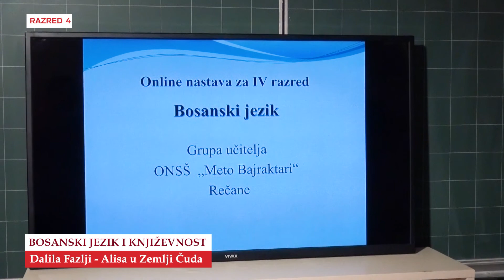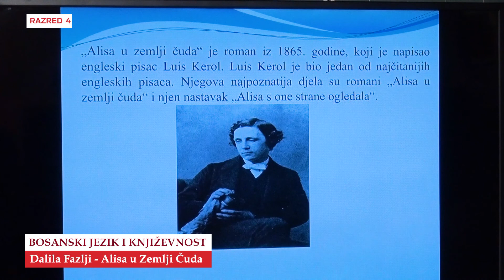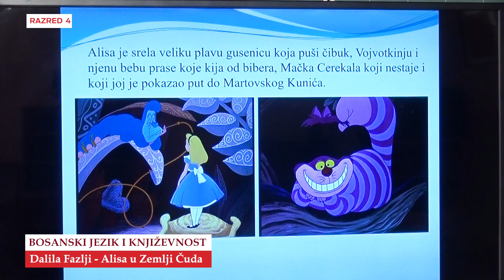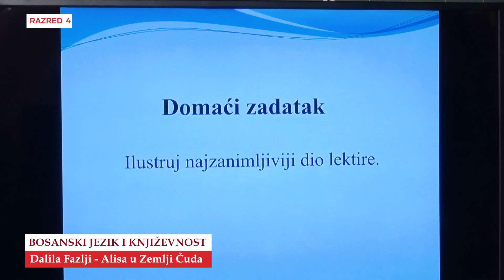B4127 Bosanski jezik Alisa u Zemlji Čuda Dalila Fazlji